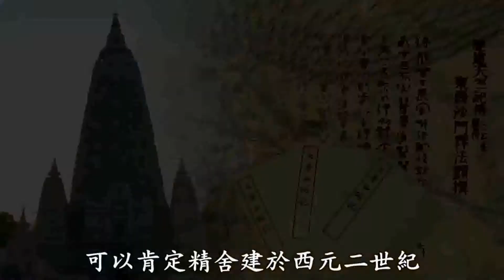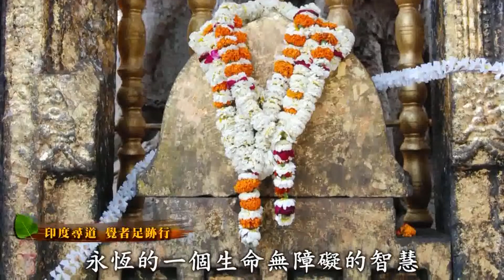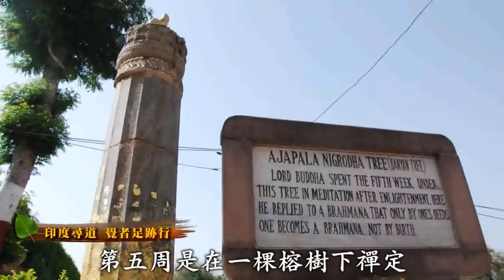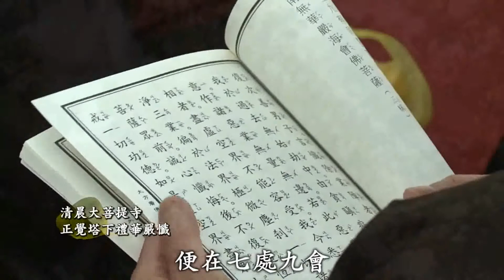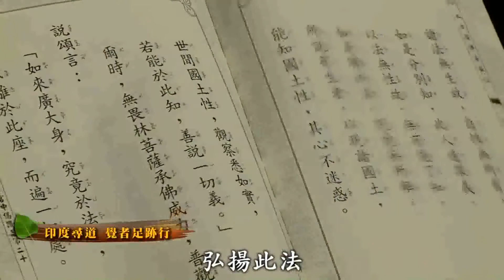灵鹫山印度朝圣之旅—摩诃菩提佛寺